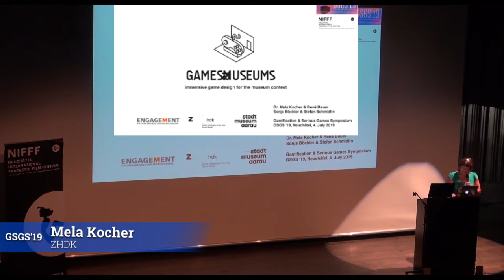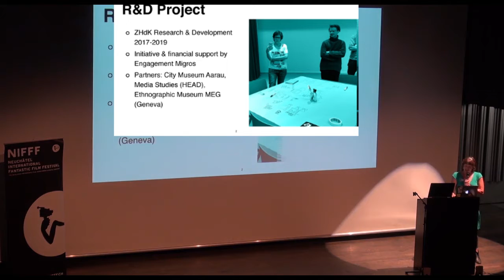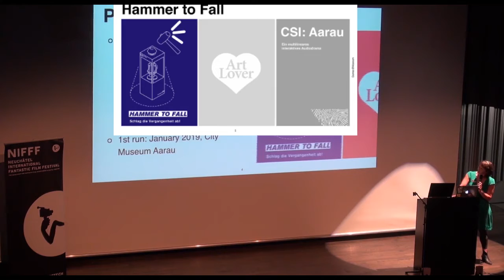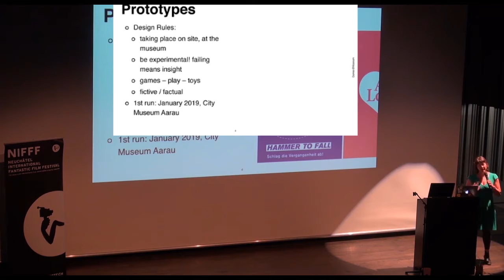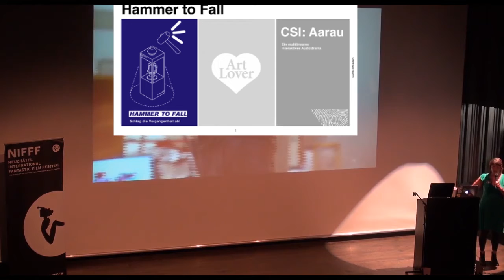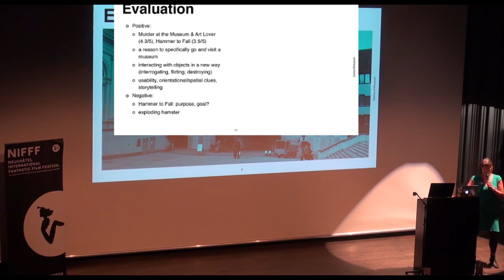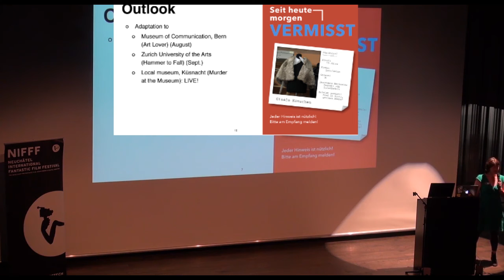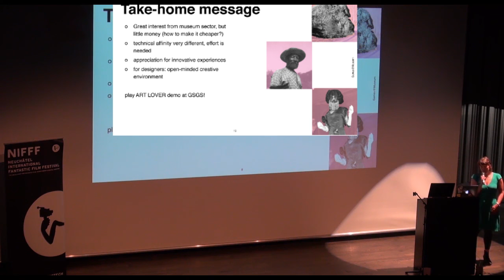GSGS'19 Session 2.2